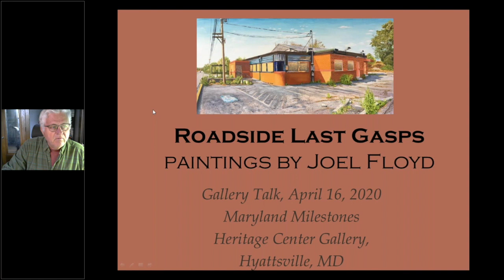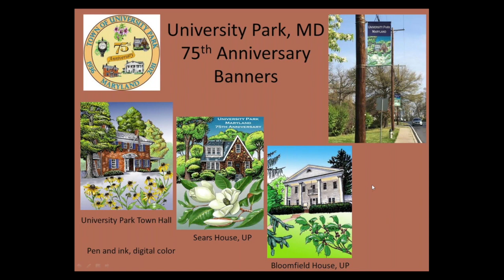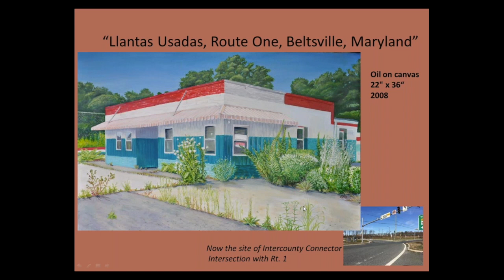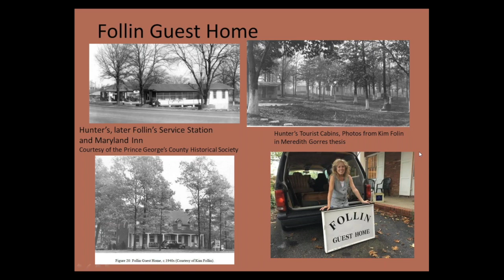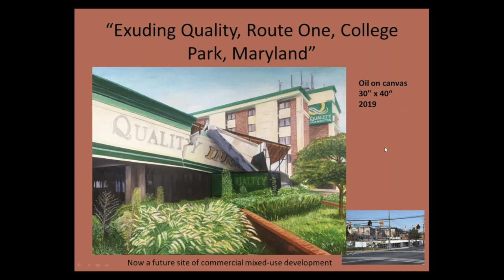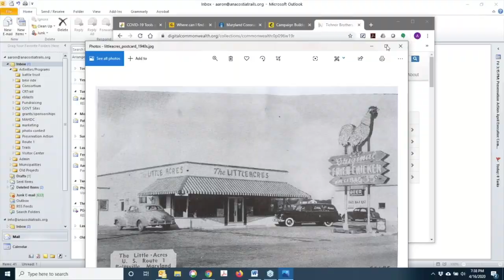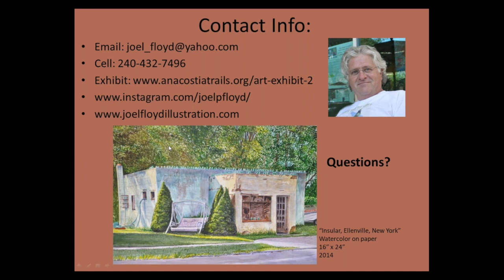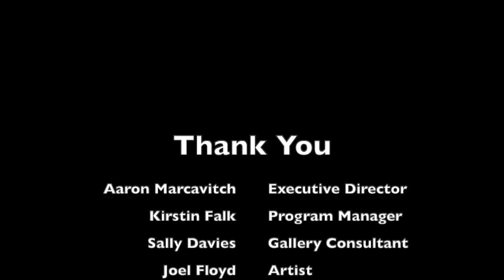Artist Talk: Joel Floyd (Presented by Maryland Milestones)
This program was recorded on April 16, 2020. Find out about Joel's interesting works that focus on "Roadside Last Gasps." This exhibit was on display at the Annalie & Soren Ebbeler Maryland Milestones Heritage Center from February to April, 2020.